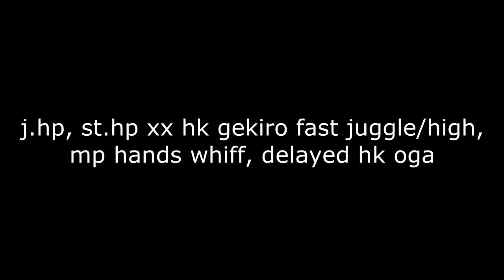Oga divekick soft unblockables against shotos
Setups:

1. j.hp, st.hp xx hk gekiro fast & high juggle, mp hands, instant hk oga
2. j.hp, st.hp xx hk gekiro fast & high juggle, mp hands, delayed hk oga
3. j.hp, tc2 xx lk gekiro full (no quickrise), mp hands, instant hk oga
4. j.hp, tc2 xx hp hands, fadc, st.hp xx lk gekiro (2 hits, quickrise), instant hk oga

Crust is a Super Street Fighter IV & Ultimate Marvel vs Capcom 3 Fighting Game Team from NRW, Germany.

CRUST MEMBERS

Aerosoljunkie / Cranky / Damooni / K3N / MonkeyTango / nani / orkanONE / Selcuk / Silas / Thomson / Padau

and @_CRUST_ for SSF4 / UMVC3 Match Videos from our team members and other german fighting game players.

stay free. CRUST 2013+